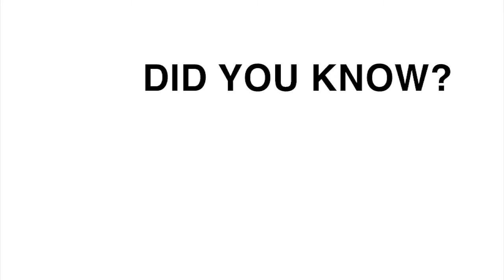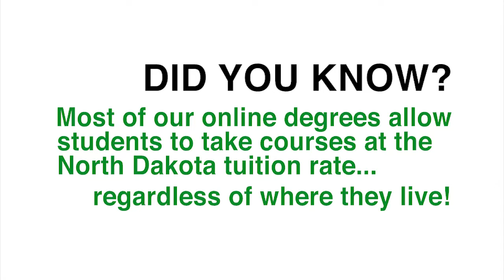University of North Dakota Online Education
Thousands of students choose University of North Dakota online programs and courses every year. Many balance career and family commitments, in addition to the dream of starting or completing a college degree. UND's online programs and courses are designed to support you and help further your education. und.edu/academics/extended-learning/online-distance/